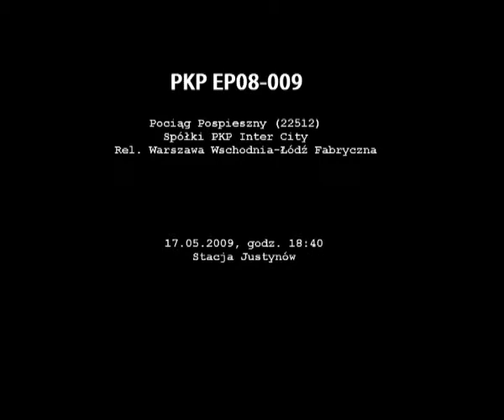EP08-009+Posp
Film nr.54!
Znowu Świnka :)
Zaraz EP08 staną się tak natarczywe jak ED74 ;)
Proszę o komentarze!